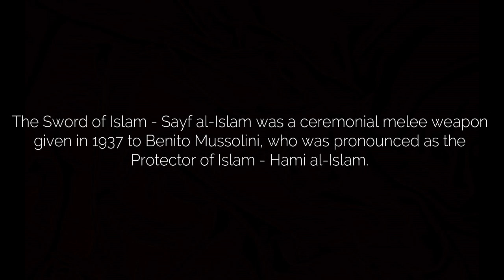The Sword of Islam & Benito Mussolini / MFL - PSN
The Sword of Islam (Arabic: سيف الإسلا‎, translit. Sayf al-Islām) was a ceremonial melee weapon given in 1937 to Benito Mussolini, who was pronounced as the Protector of Islam (Arabic: حامي الإسلام‎, translit. Hāmī al-Islām).

History:

Benito Mussolini promoted a policy for encouraging comparisons with Islam, calling the local population of what is now modern Lybia "Italian Muslims of the fourth shore of Italy", building and restoring mosques and Koranic schools, preparing service facilities for the pilgrims going to Mecca and even making a High School for Islamic Culture in Tripoli.

On March 20, 1937, Benito Mussolini received the Sword of Islam during a ceremony in the outskirts of Tripoli from Iusuf Kersic, a leading Berber.

After entering Tripoli, being welcomed with cannon salutes and at the head of a rank of 2,600 cavalrymen, Mussolini reaffirmed his closeness to the Muslim population, guaranteeing "peace, justice, wellness and respect for the laws of the Prophet."

The historical event shows Mussolini on the saddle of a horse.

The following year, a monument was inaugurated in the main square of the Libyan capital in honor of Mussolini. Its inscription read: "To Benito Mussolini, peacemaker and redeemer of the Libyan Land, where the Sword of Islam blazed, the grateful and appreciative people solemnly swear in the name of the Lictorian fasces a loyality that defies fate“.

After 1937: the sword, decorated in arabesque, equipped with a double-edged straight blade and with a hilt and solid gold friezes, was guarded in a small glass reliquary at Rocca delle Caminate, summer residence of Mussolini.
There were no more signs of the precious object after July 25, 1943, when Rocca delle Caminate was ravaged and plundered by anti-fascists.

In 1939, laws were passed that allowed Muslims to be permitted to join the National Fascist Party and in particular the Muslim Association of the Lictor (Associazione Musulmana del Littorio).

BOOKS ON FASCISM:
The Philosophy of Fascism:

The True Story of the Fascist Movement: The Red Dragon and the Blackshirts:

Benito Mussolini - The Birth of the New Democracy:

What Italy owes to Mussolini:

Jose Antonio Primo de Rivera: The Foundations of the Spanish Phalanx: